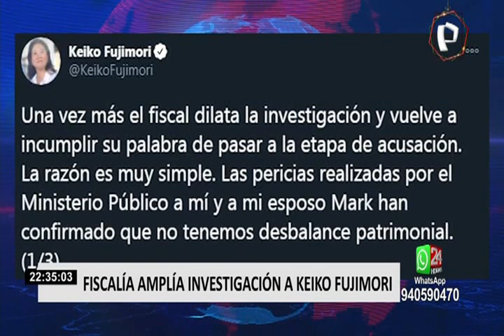Fiscalía amplía investigación a Keiko Fujimori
El Ministerio Público dispuso ampliar la investigación preparatoria a Keiko Fujimori por presunto lavado de activos y atribuir responsabilidad penal a Dionisio Romero Paoletti, quien declaró el año pasado que había entregado 3 millones 650 mil dólares a la lideresa de Fuerza Popular para la campaña del 2011.

Según el equipo especial Lava Jato, dicho dinero es ilegal pues habría sido retirado por Romero Paoletti de manera irregular, en su condición de presidente del directorio Credicorp.

Para la Fiscalía, ello sería el delito fuente del presunto lavado por parte de Keiko Fujimori.

¿Cuál sería el delito?

Al respecto, la abogada penalista Romy Chang dijo que si ese monto fue retirado bajo esa modalidad, respondería al delito de fraude en la administración de personas jurídicas.

En ese sentido, agregó que esto pasaría a ser una nueva línea de investigación de la Fiscalía, la cual está alejada del supuesto dinero ilegal de Odebrecht.